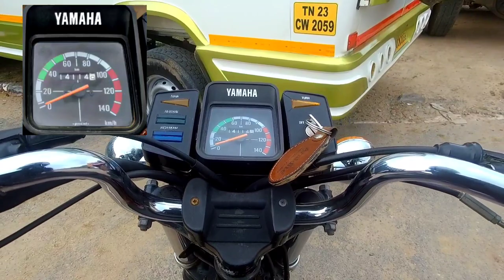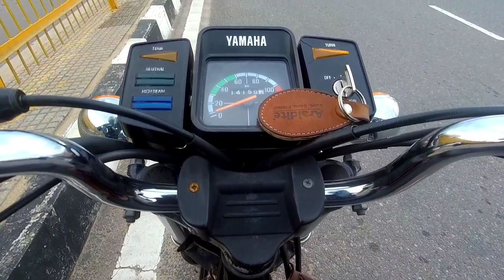Yamaha Rx135 | Mileage Test | Shocking Results 😳| தமிழில் | 12k Views | AdmiraL Vlogs❤️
Hi Guys Welcome to AdmiraL Vlogs

In this channel iam going to share my travel vlogs and motovlogs to share my experience.

And the most of the video will be based on bikes.

Song Info

Track: Down The Hill — Vendredi [Audio Library Release] Music provided by Audio Library Plus Watch Free Download / Stream ⚠️ Request a commercial license: If you are a brand or you are working with one, you should request a license ——— 🎵 Track Info: Title: Down The Hill Artist: Vendredi Genre: Dance & Electronic Mood: Bright ——— 😊 Vendredi: Spotify iTunes YouTube SoundCloud Facebook Instagram